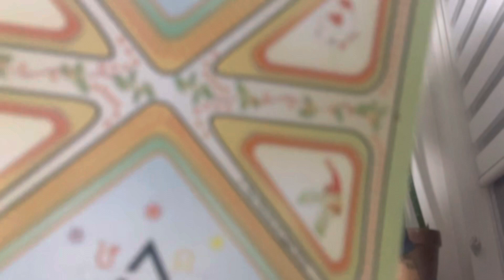Scorpio Let’s play a game ( Career, Cash, Love, and Health)